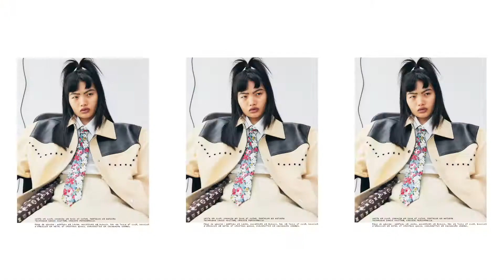MIXTE 30 - EMPOWERMENT ISSUE IS OUT! SEPTEMBER 12TH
Get ready to be empowered! Our Fall-Winter 22/23 "EMPOWERMENT” issue is out Monday September 12th.

Talents @ameliagray @samioutalbali @supa_ines @theimpossiblemuse @pppiccioli @claude.emmanuelle @omar.apollo @lejuiice @eugeniemusic @danielroseberry @alokvmenon @paularthurjm @da.pretty.arii @noamsinseau @its.me.lyhnasty@_nikkigucci_ @eryss_cdg @marie_kock @kevingermanier @burcakyol @estermanas @pressiat_ @weinsanto @solenelescouet @avellano_official

Photographers @danieltarcher @thomas.cooksey @jeremiemonnier @petrosstudio @cameronpostforrosh @julien_vallon @laurenthumbert05 @joelai__ @yannmorrison @charlottenavio @thechrissutton @bojanatatarskaphotography @fionatorre @taipei_zoo

Stylists @briconstyle @yaelquint @samranger @hildasandstrom @victor___vergara @gaultier_comme_jeanpaul @celine_laviolette @emmanuelleramos @taniaratpatron @dimitriviere @gowitheflaw @oliver_volquardsen

Journalists @stephanedurand @taralennart @deb_mlt @olipeman @alicepfeiffer @theoddore @loliviasd @anthonyvnct @nina_boutleroff @nathaliefraser @paularthurjm @melody__t @sahdyshadow_london @pkd_19 @naomswell

MIXTE TEAM
Founder & publisher: @tizianahumler / Founders & creative directors: @christian_ravera @guyguglieri / Creative director: @bertrandbras / Fashion director: @franckbenhamou / Editor in chief: @antnlm

Sound: Britta B performs “Dear Young Woman”: a poem of empowerment for to CBC Arts